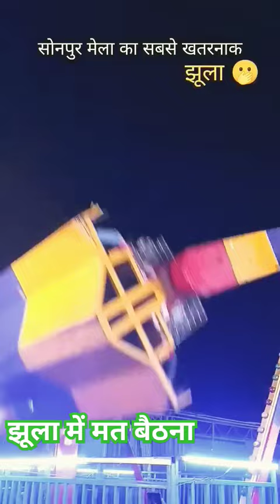funny videos, trending shorts videos, viral videos, funny shorts